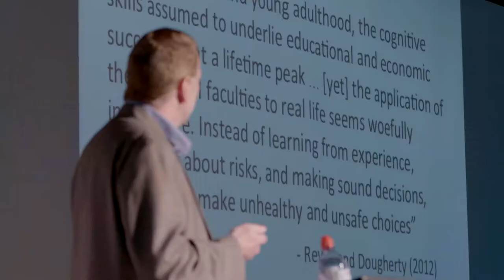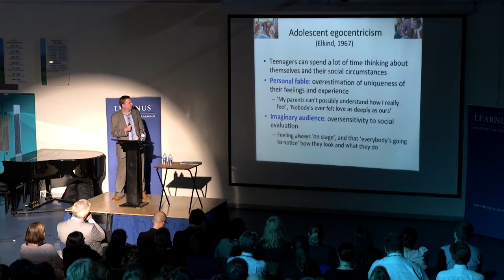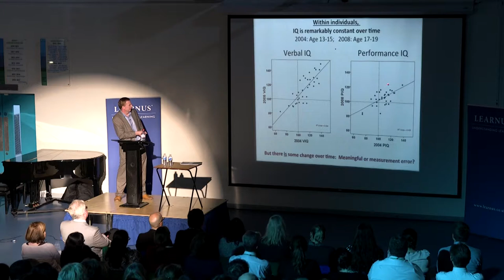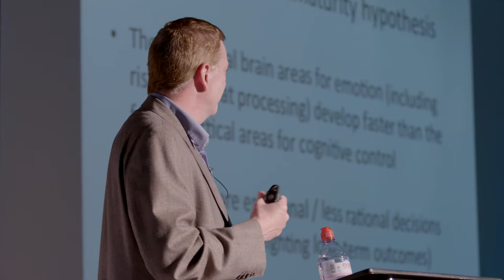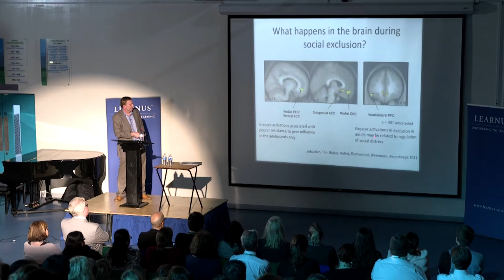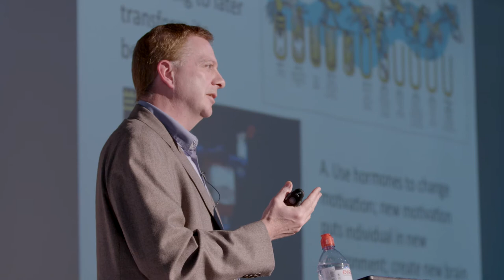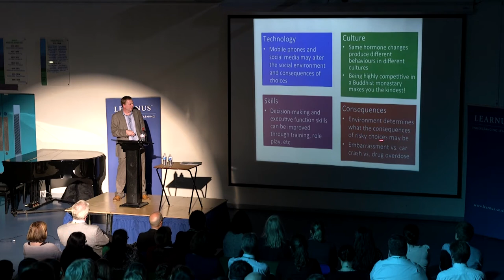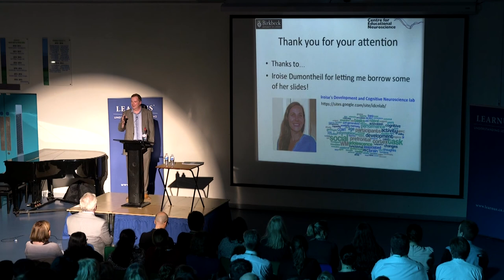Learnus Lecture | “The Teenage Brain” - Professor Michael Thomas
Professor Thomas discusses old and new theories about cognitive and brain development in adolescence and how neuroscience has changed the debate.

Filmed in 2017 by Zansho.co.uk